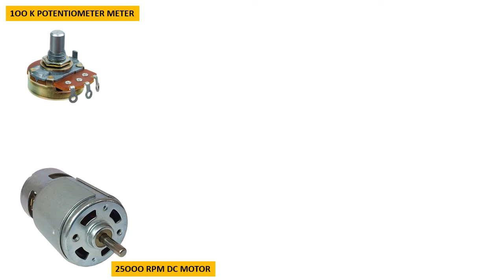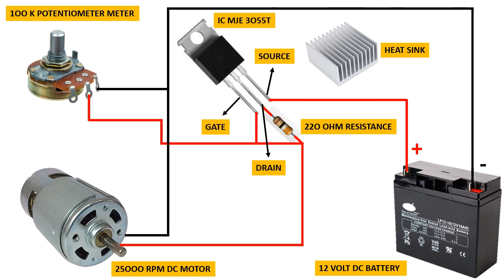DC Motor Speed ​​Control Circuit-Connection up to 10 amps current speed 25000 rpm to 10 rpm